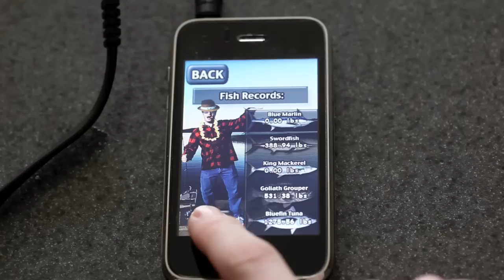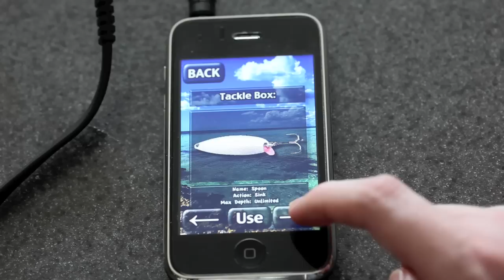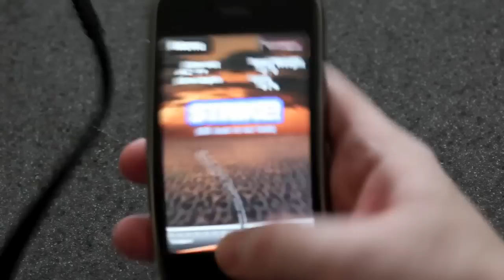iFishing Saltwater Edition for iPhone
iFishing Saltwater Edition for iPhone. iFishing 3 is now out for iOS (Oct 11, 2013)!